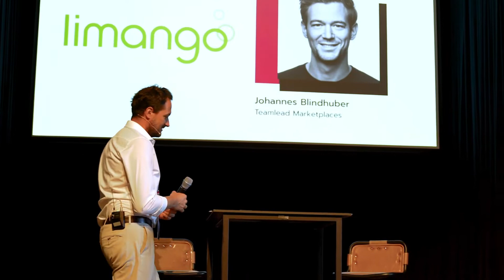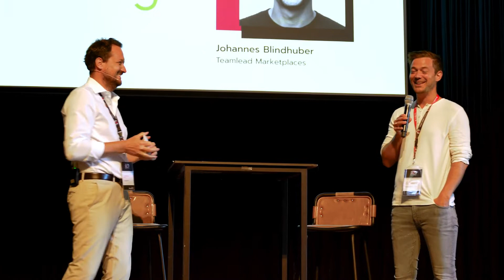ECD ON THE ROAD: Johannes Blindhuber from Limango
This week's edition of ECD On The Road, the team took 10 quick minutes with Team Lead of Marketplaces  at Limango, Johannes Blindhuber! He shared how Limango is at the peak of transformation from wholesale retailer to full platform, offering an array of services as well as products for the home and family. Watch the video from the ECD Lunch Amsterdam to find out the core values that have made them so successful. Oh and find out Johannes most used App!